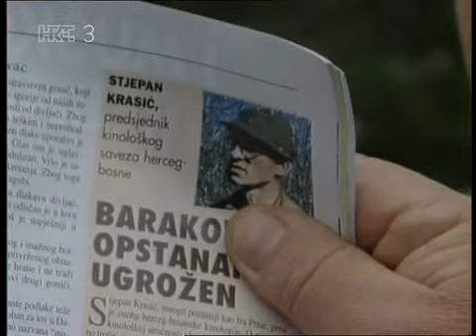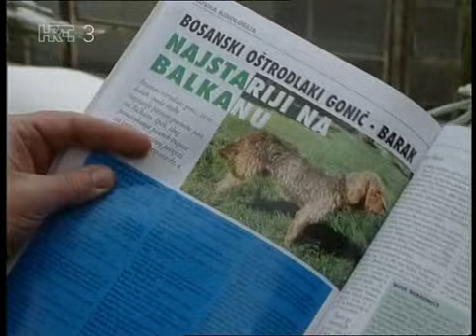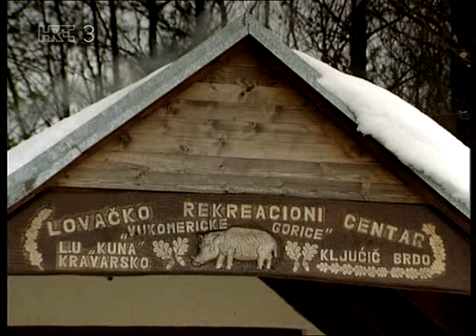Hrvatski psi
Dokumentarni film o hrvatskim pasminama pasa... Hrvatski ovčar, posavski i istarski gonič, dalmatinski pas / dalmatiner...